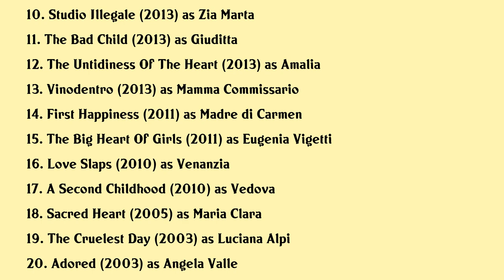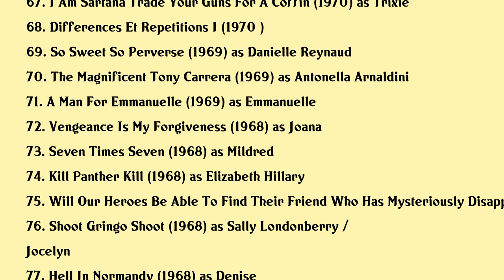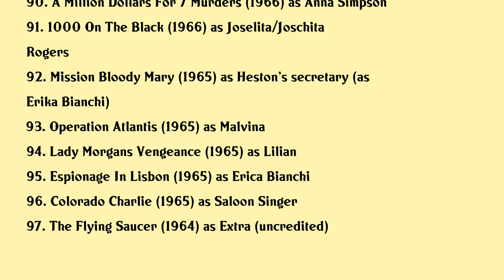Erika Blanc Movies list Erika Blanc| Filmography of Erika Blanc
Erika Blanc Full Movies List Filmography of Erika Blanc

Latest movies of Erika Blanc are:

1. Free Liberi
2. Houseguests
3. Parents In Progress
4. Bava Puzzle
5. Doses Of Horror
6. Il Premio
7. Tiger Blood In Mouth
8. I Killed Napoleon
9. Witchhunt In Mauterndorf
10. Studio Illegale
11. The Bad Child
12. The Untidiness Of The Heart
13. Vinodentro
14. First Happiness
15. The Big Heart Of Girls
16. Love Slaps
17. A Second Childhood
18. Sacred Heart
19. The Cruelest Day
20. Adored

Complete list of movies acted by Erika Blanc are in this video.

Please Comment down your favorite movie of Erika Blanc